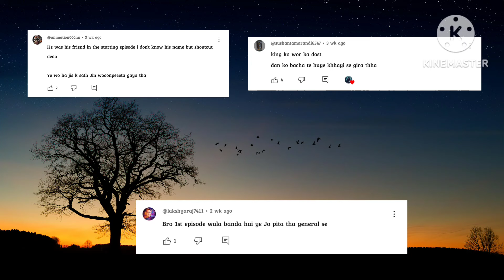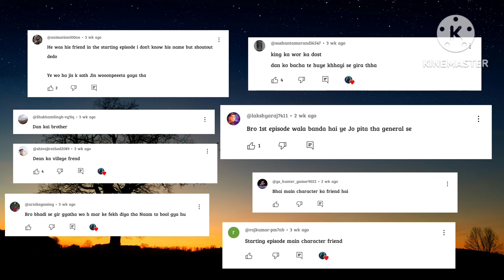The Legecy Episode 144(War Start)||Explain in Hindi || New Manga Hindi@DivineNarrator2024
The Legecy Episode 144 (War Start) || Explain in Hindi || Martial Arts Man 🔥🔥@DivineNarrator2024

DEAR OWNER IF YOU HAVE ANY PROBLEM WITH MY VIDEOS.

Non-profit, educational or personal use tips the balancein favor of fair use.This video has no NGATIVE impact on OriginalWorks (However it would be Proved as Beneficialand POSITIVE regarding their Content Sharing andAdvertising. This video is also for teaching purposes

ten emperor are my disciples ten Emperor are My Disciples Episode 1

ten Emperor are My Disciples Episode 2

ten Emperor are My Disciples explain in hind ten Emperor are My Disciples Episode 3

ten Emperor are My Disciples 4

War Against the God Episode 01

War Against the God Episode 02

War Against the God

I return from Death

Battle of Gods Episode 01

battle of Gods episode 02

Battle of Gods Episode 03

Battle of Gods Episode 04

battle of Gods episode 05

the legend of skylord

the legend of skylord episode

the legend of skylord episode 1

the legend of skylord episode 1 eng sub

the legend of skylord episode 87 eng sub, the legend of skylord episode

animeexplainedinhindi

anime_comics

animeexplainedinhindi

Revenge seeker_explained_hindi

Demon_emperor

Born_to_be_evil_god

My wife is a demon queen

End_of_world

I_am_just_evil_god_manhua

Animeloft_xeefilx_mangapeek

Greatest eternal_manhua_manga

Mountain_king_manhua_hindi

The_world_end_manhua_hindi

Romantic_manhua_hunting_manhua

Heavenly_Level_explain_hindi_epi_135

80 eng sub, the

legend of skylord episode 79, the legend of skylord episode 87, the legend of skylord episode 1 explained in hindi, the legend of skylord episode 89 eng sub new anime

series, new anime series explained hindi, new anime series in hindi, new anime series 2022, new anime series thousand autumns part 1 explained in hindi/urdu, new anime

series english dubbed, new anime series explanation, new anime series episode 1, new

anime series trailer, new anime series in hindi explanation, new anime series explained

hindi, new anime series explain, new anime series explained in hindi ep 1, new anime series explained in tamil, new anime series explained in hindi 2022, new anime series

explained in hindi part 1, new anime series explained in hindi episode 1, new anime

series explanation in hindi, new anime series explanation, new chinese anime series explained in hindi

Manga peek

Otaku

video explainer

animation video explainer animated

video explainer anime expo 2024

anime planet anime

gif anime movie anime list

anime cloud Netflix anime

anime is

anime character anime girl

anime explain

anime event explanations synonyms anime naruto

fairy tail

one piece

death note

boruto naruto shippuden my hero academia

tokyo ghoul hunter

hunter haikyuu akira naruto uzumaki

horimiya mushoku tensei high school dxd

assassination classroom

your lie in april boku no pico

spirited away kakegurui

cowboy bebop cosplay

fullmetal alchemist

violet evergarden

akame ga kill re zero

otaku darling in the franxx redo of healer konosuba bungou stray dogs howl's movin